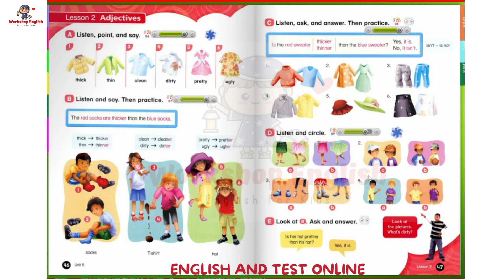EVERYBODY UP 3 UNIT 5 LESSON 2